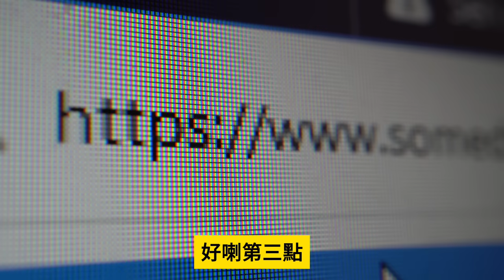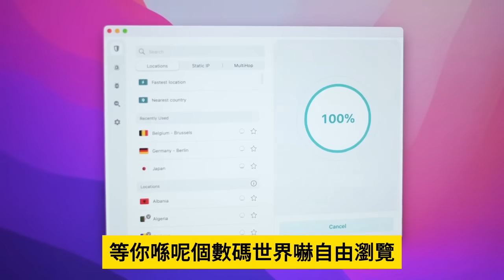1.4【供樓供唔掂， 借財仔出事！ 】財仔Plan靠害！啟德半新樓再成重災區，業主2年勁蝕兩球哭成淚人！主持: Johnny Fok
1.4【供樓供唔掂， 借財仔出事！ 】財仔Plan靠害！啟德半新樓再成重災區，業主2年勁蝕兩球哭成淚人！